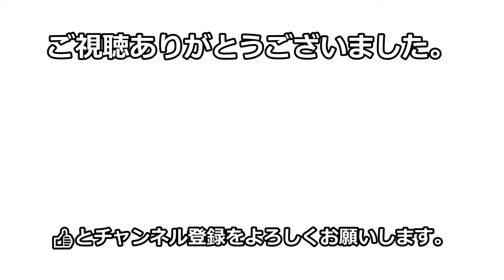テラスから眺める夕暮れの稜線 timelapse＊タイムラプス /4K【ポメラニアン / Pomeranian】ポメ犬の男の子レイくん。 / 犬とvlog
ポメラニアン・クリームの男の子レイくん。
Flowing clouds and the ridgeline at dusk. Scenery of a certain place in Japan.
お試しでタイムラプス動画にチャレンジしてみたよ。🌄

結構長い時間撮っていないとダメなんですねー！
想像していた完成動画より随分短いものしかできませんでしたｗ

登録者数１００人になりました！皆様、感謝感謝です。🤗
レイ君とお兄ちゃんたちのまったりした動画中心ですけど、